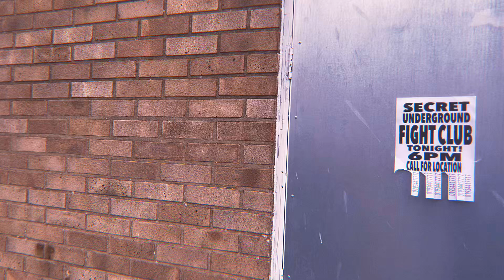SPLIT DOGS- PUNCH DRUNK (OFFICIAL VIDEO)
SPLIT DOGS - PUNCH DRUNK (OFFICIAL MUSIC VIDEO)

TAKEN FROM SPLIT DOGS DEBUT SELF TITLED ALBUM AVAILABLE MAY 26TH

FILMED AND EDITED BY OUR GUITARIST MIL MARTINEZ